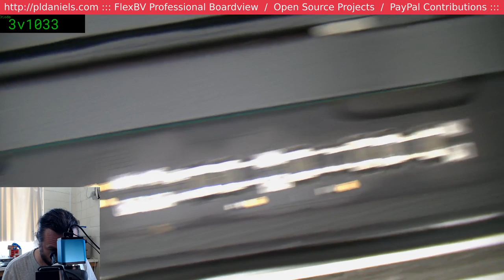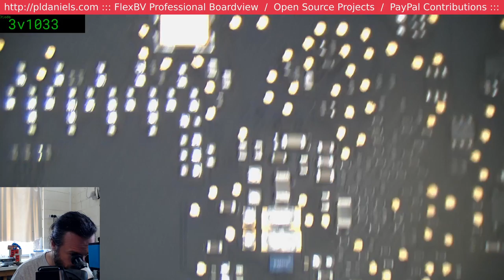20191121 Fixing a Macbook Air A1466 with no backlight